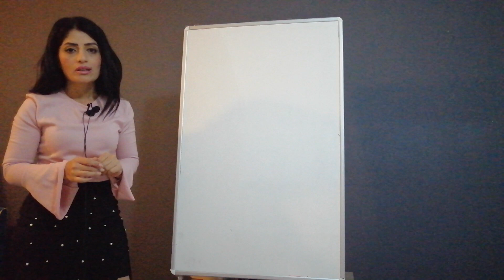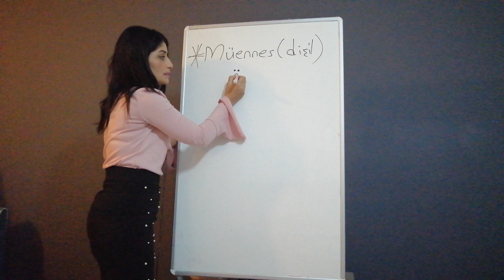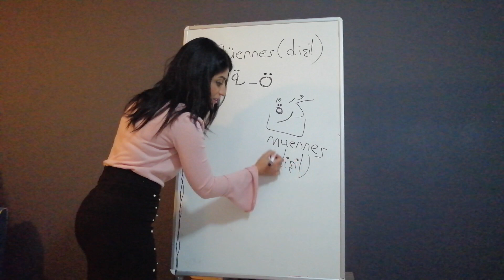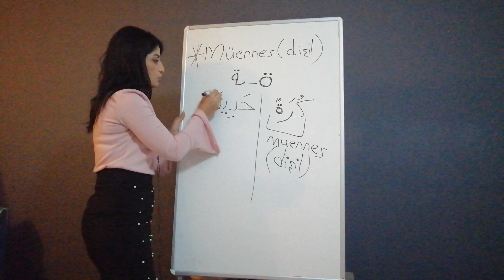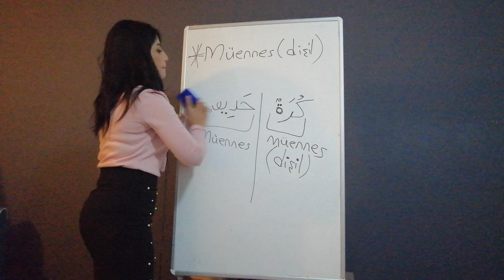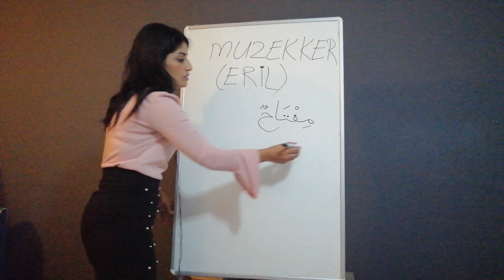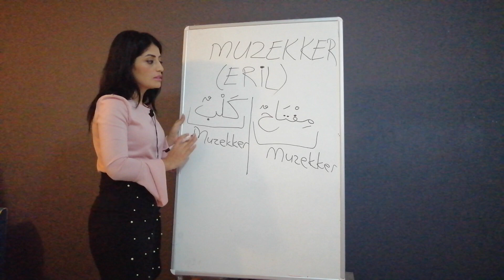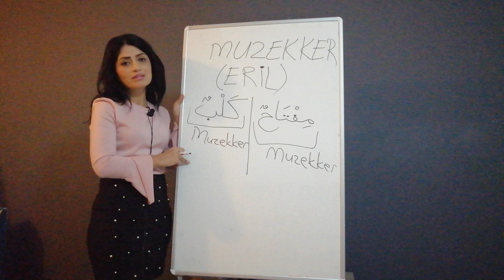Arapçada müennes ve müzekker kelimelerin yapısı 1 - Arapça Ders 7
Bu Arapça videoumda Muennes ve Muzekker kavramlarını açıkladım. Arapça öğrenmek isteyenler için faydalı bir video oluşturulmuştur.